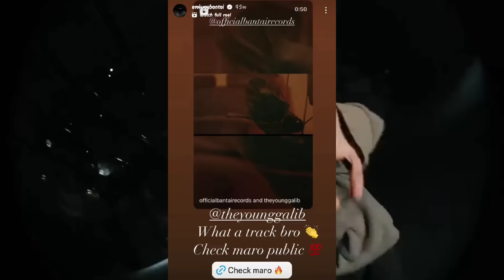KING ON F*CK BANTAI IN LIVE SHOW 🤯 REPLY TO ROCO EMIWAY BANTAI DISS | PURAV JHA MC STAN PARODY 😂